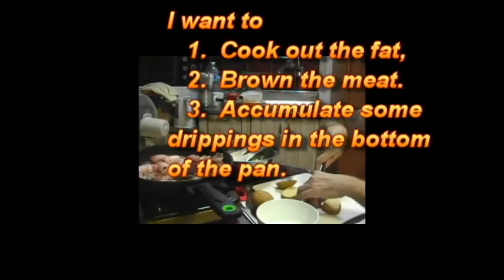Amazing Grace How Sweet the Sound